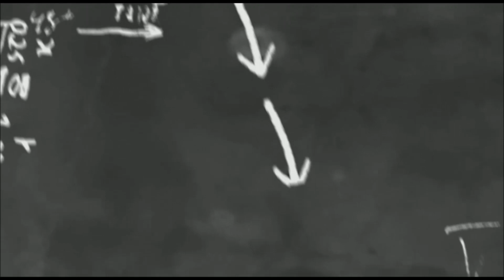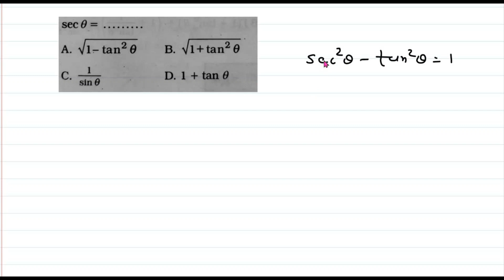ધોરણ 10 Maths | ત્રિકોણમિતિ | Short Questions | Part 1